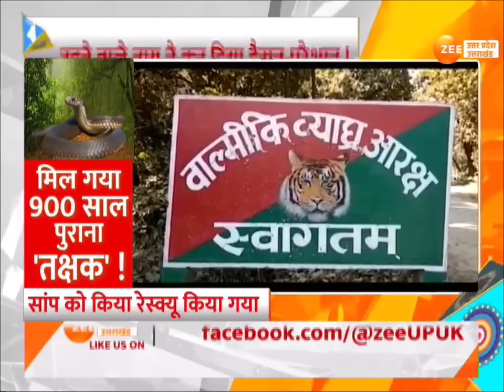Takshak Naag Rescue Operation: Bihar में मिला उड़ने वाले नाग...कर दिया हैरान-परेशान!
Takshak Naag Rescue Operation Live: इंडो नेपाल बॉर्डर पर वाल्मीकि टाइगर रिजर्व से निकलकर ये तक्षक नाग रिहायशी इलाके में पहुंच गया. मामला टंकी बाजार स्थित संजय पटेल के घर की है. जहां ये तक्षक नाग घर के दरवाजे की कुंडी से लिपटा हुआ मिला. दुर्लभ प्रजाति के नाग को देखकर परिवार के सदस्य डर गए और तुरंत वन विभाग को सूचित किया. और वन विभाग की टीम मौके पर पहुंची और शुरु हुआ तक्षक का रेस्क्यू.

Takshak Naag Rescue Operation Live: This Takshak snake came out of Valmiki Tiger Reserve on Indo Nepal border and reached the residential area. The incident is of Sanjay Patel's house located in Tanki Bazaar. Where this Takshak snake was found wrapped around the latch of the door of the house. Seeing the rare species of snake, the family members got scared and immediately informed the forest department. And the forest department team reached the spot and the rescue of Takshak started.

Bihar: A rare snake seen in Bihar, the snake was rescued, it was surprised and disturbed by the flying snake! Today the secret of 900 year old Takshak will be revealed!, Takshak has confirmed the evidence of Kalyug!